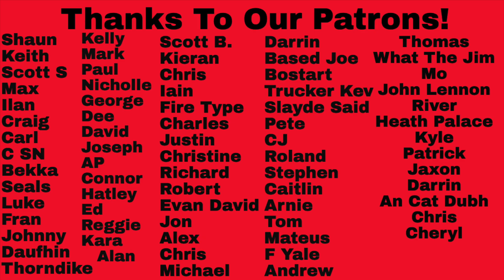First Time Hearing Loretta Lynn - Fist City Song Reaction! Fantastic!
First Time Hearing Loretta Lynn - Fist City Song Reaction! Fantastic! Let us know your thoughts on this one and your favorite songs in the comments below and if you would like us to react to a song check out the Patreon link below!